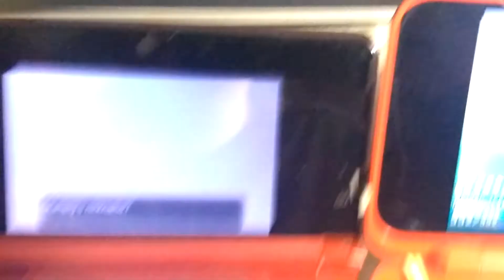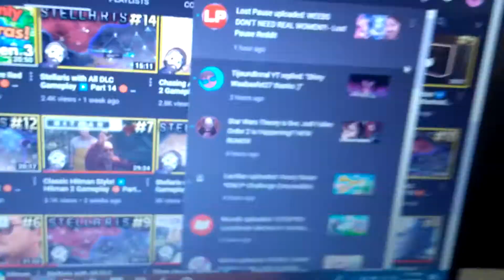DUPLICATE SHINY GRUMPIG IN FRIEND SAFARI (Pokemon x and y)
Yo what is going on my dudes, it is your boy the shiniest of Wobbuffet!

on my quest to get a female shiny Wobbuffet I encountered another shiny grumpig